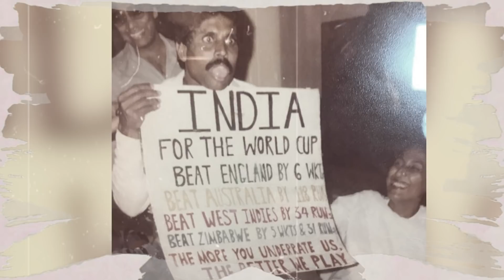The TRUTH About 1983! | How Kapil Dev And His Team Changed Indian Cricket!!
The Sports Republic brings you the story of the 1983 Cricket World Cup..

And how remarkable men changed the fortunes of the cricketing history of India..

Audio Credit -
Music from Tunetank.com